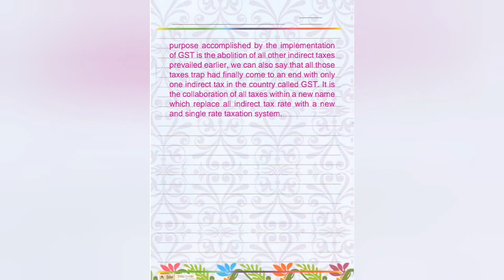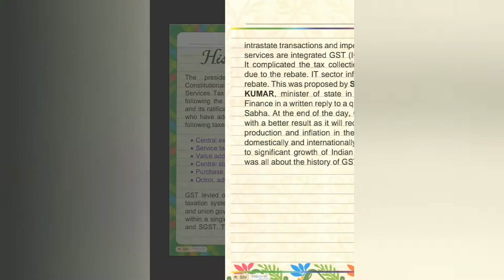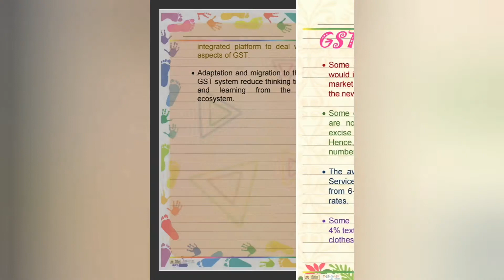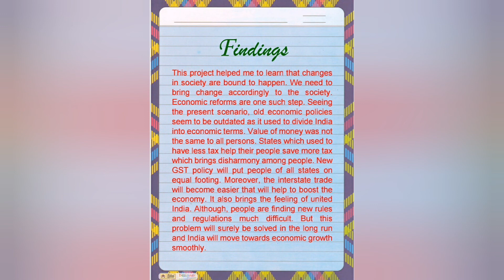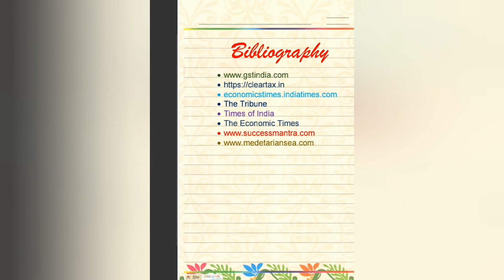PROJECT ON GOOD AND SERVICE TAX || GST || ECONOMIC PROJECT || CBSE || SOMESH AGRAWAL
Greeting from Somesh Agrawal.

Topic-- " GOOD AND SERVICE TAX "

 Hii Friends, This video contains a  project file on  "GOOD AND SERVICE TAX "

This project contain the following topics
__________________Index______________________

My aims and objectives
• Introduction
• Meaning and definition

History of GST
• Reasons for implementation
• Types of GST
• Features of GST
• Problems in implementation
• Goods and Services Tax Network (GSTN)
• Why does India need GST?
• GST advantages
• GST disadvantages
• How is GST applied?
• GST rates

Things to get cheaper
• Things to get costlier

Opposition to GST
• One India One Tax is a Myth
• Conclusion

Bibliography

* SOME OF OUR VEDIO ARE :-

 If you like this video please "like" and "share" it with your friends to show your support.